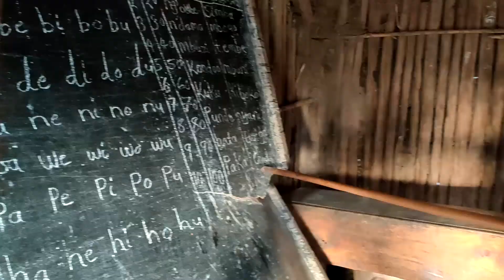Tanzania Safaris - Exuberant Kilimanjaro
With both international and local travel being within almost every millennial in the working class’ reach, post Covid - 19 travel is expected to boom with cheap flights, faster bookings, and travel agencies coming out of the woodwork. The travel industry is looking like it’s going to enjoy a thriving market with local and international tourists for quite a while...
Tanzania is safe for travel AND WAITING FOR YOU!!!